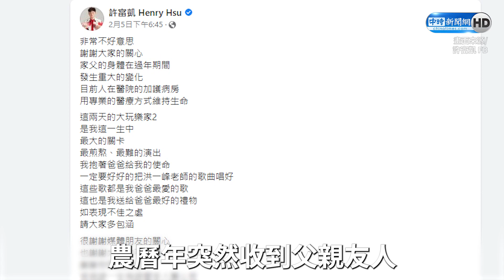許富凱爸爸正在加護病房！ 親揭病況「腦死比植物人嚴重」